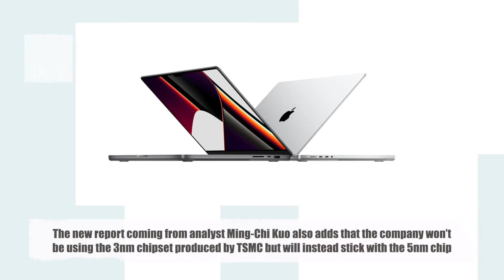Apple upcoming M2 series chips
Apple Silicon lineup and has also launched the first MacBook powered by the new processor & would be manufactured using TSMC’s 3nm process.